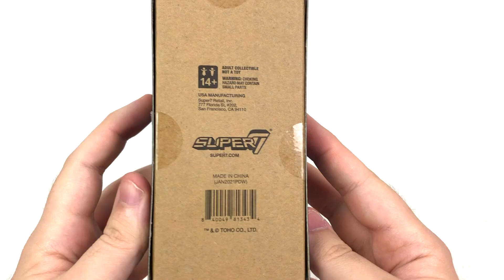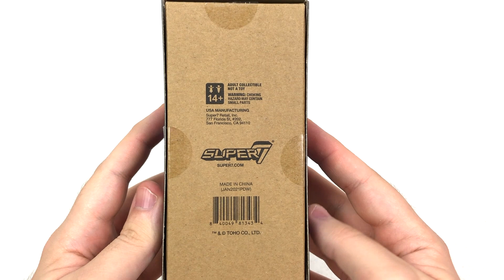Super7 ReAction: Shogun Figures - GODZILLA | Figure Review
RETRO HAS A NEW A FACE. AND ITS NOT ALL THAT NEW. OR NICE TO LOOK AT.

(;´༎ຶД༎ຶ`) - THANK YOU, P A T R O N S !

Devout Mothra Follower, Georgina Perez, Misty, Elliot Cancel
Myles Hancock, Kelly, & Andrew!

༼  ༎ຶ ෴ ༎ຶ ༽ -- Socials

ƪ(`▿▿▿▿´ƪ)  _Where I Shop_

ılıll|̲̅̅●̲̅̅|̲̅̅=̲̅̅|̲̅̅●̲̅̅|llılı _ Music